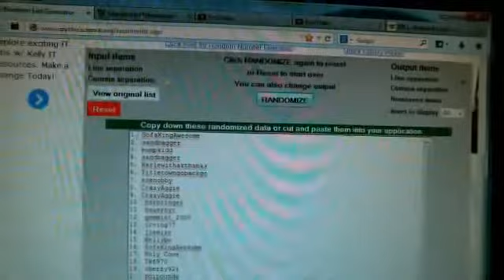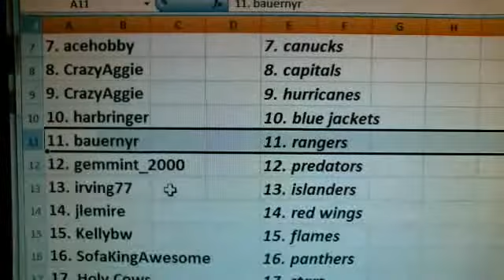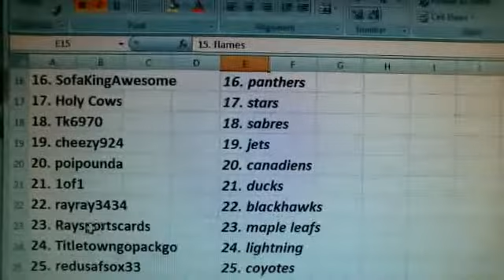Team Draw~(6) 2013-14 Upper Deck Series 1 + (6) Panini Select Hockey 12 Box Package